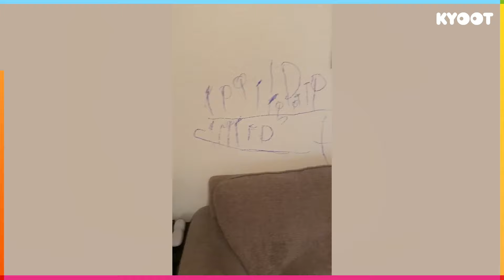Little Lovers Of Mischief | Funny And Cute Kids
Children are little artists who paint our lives with bright colors.

About us: We believe that family life is as funny as it is messy! We want to share in the laughter that comes from the craziness of being a parent, sibling, cousin, aunt, uncle, nephew, niece - you get the picture! When life is crazy, it’s always Kyoot.